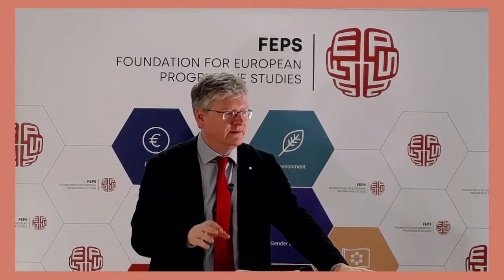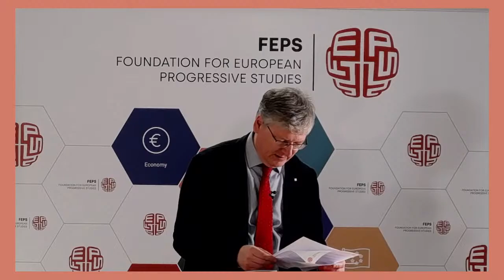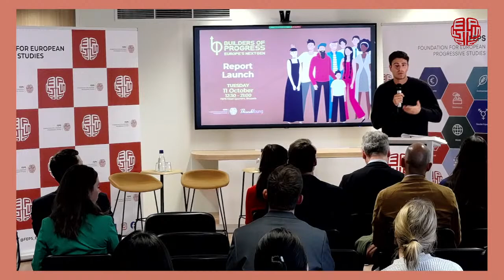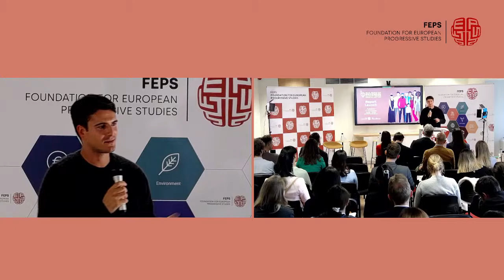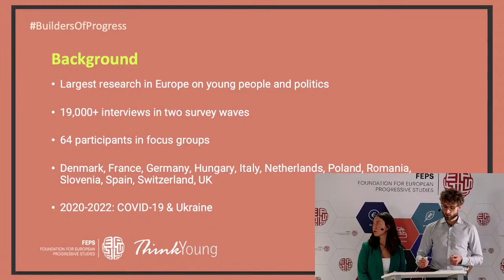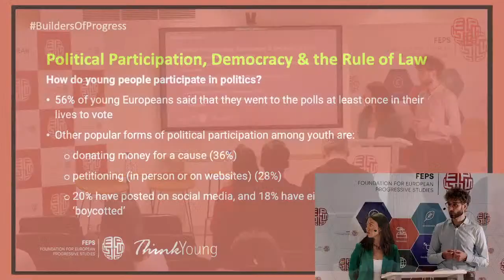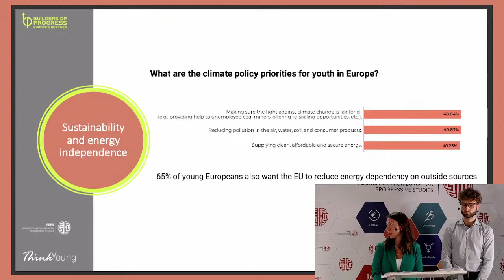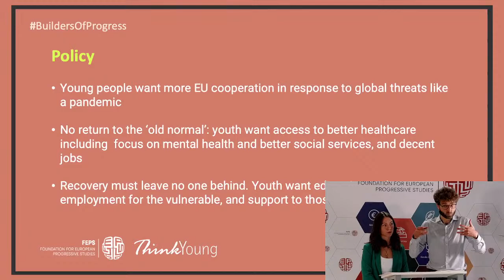Builders of Progress: Europe’s Next Gen Survey Launch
We launched Europe’s most extensive youth-focused survey. The Builders of Progress final report launch event concludes a three-year research period, during which 19.000 young Europeans aged between 16-38 were surveyed.

The project follows the tradition of FEPS’s long-standing work on researching Millennials and expands it to include Generation Z.

During the event, we discussed the project’s results on various topics, including young people’s views on political participation, climate change, equality, and their preferences for EU policies. We also discussed the findings of the study on young people’s perspectives on the war in Ukraine, as well as the impact of the COVID-19 pandemic on the two generations.

00:00 Introduction by Juli Simond
04:08 Speech by László Andor
08:21 What does it mean to be young today? with Caridad Sanchez and Panagiotis Chatzimichail
26:00 Keynote speech by Conner Rousseau
58:32 Report Launch: Builders of Progress with Matteo Dressler and Ilaria Nilges